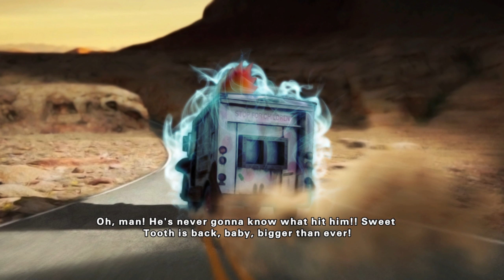PlayStation All-Stars Battle Royale Arcade Mode: Sweet Tooth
The heroes & villains of PlayStation have began their quest to attained the power within Polygon Man for their own reasons, some seek to help others while others want to destroy everything, so they must defeat each other along the path! Also what's your favorite PlayStation character?